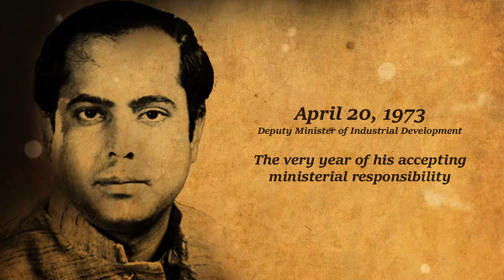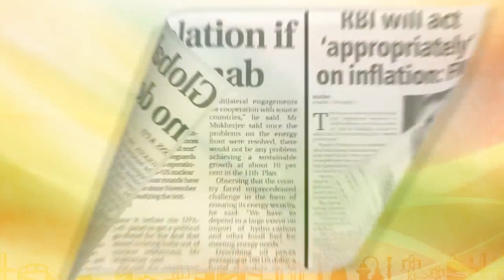Calcutta Chamber of Commerce (CCC) - AGM Movie